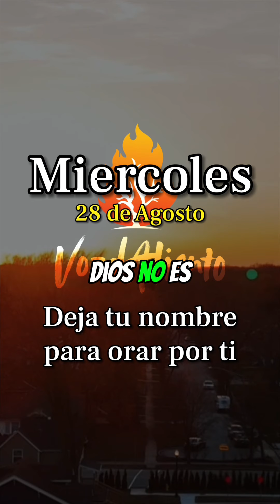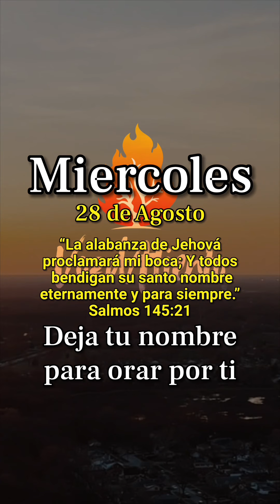Un nuevo Miércoles empieza 🙏